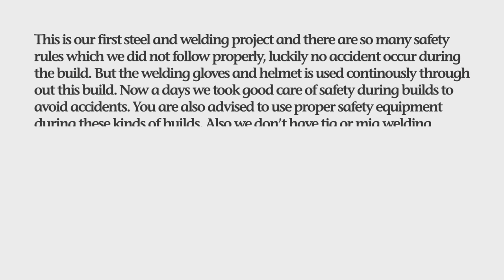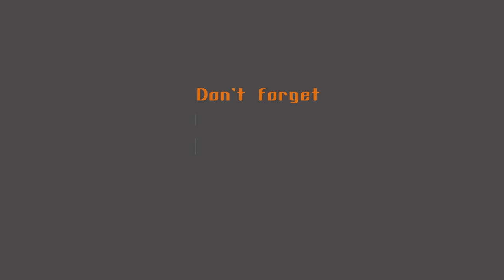Stainless steel balustrade / Guard rail / Railing Build and installation by AMbros custom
This is our first stainless steel project before this we have no experience on how to weld on steel. we have some experience of welding on mild steel but welding on stainless steel completely different and stick welding makes it more difficult. It requires more finishing at each weld so you have to be very careful while doing this. People always tried to suggest us that use tig welding we knew that and we don't use it because we can't afford that, so that why we use stick welding. Other than that frankly said that it would never be a fun project, you know the meaning when you weld 16 gauge box pipe of stainless steel with stick welding.

Music and their credits
Stahl! & John Kenza - Echo

▶️ Stahl!

NoCopyrightNation

Murad - Fantasy [NCN Release]